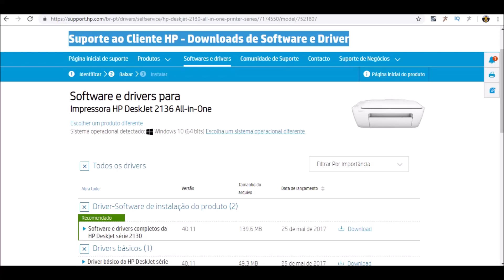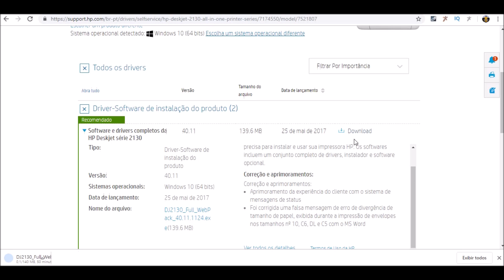Onde baixar os drivers oficiais para instalar a HP 2136?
Aprenda onde fazer o download dos drivers de instalar da HP 2136 sem o CD, link oficial da HP no comentário fixado deste vídeo.